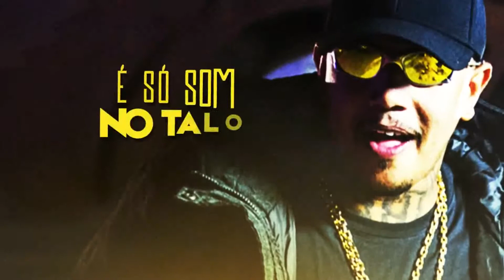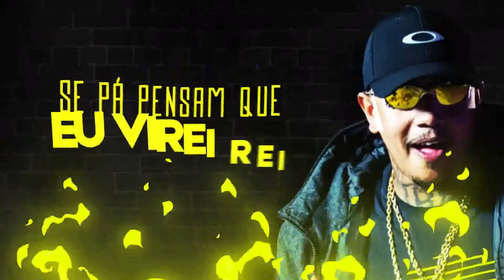MC PP da VS - Acapulco (Lyric Video) (DJ Nene MPC)